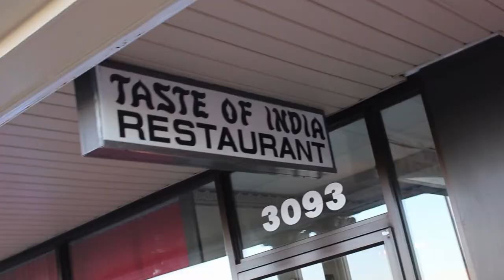Taste of India Restaurant Buffalo NY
Welcome to the Best Indian Restaurant in Western Upstate NY - Buffalo.